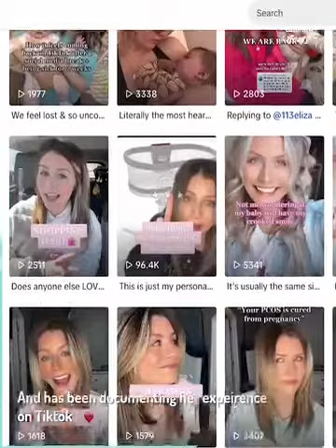I’m struggling to be a mum 🤰